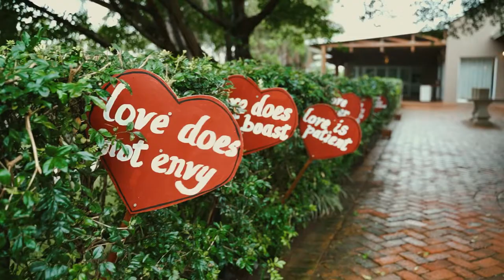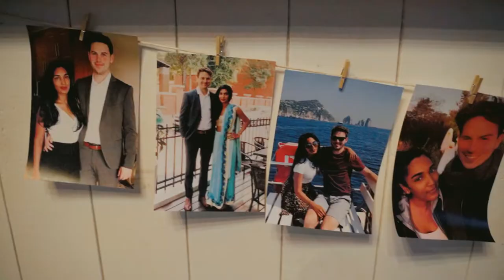Simon & Lynelle.mp4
Celebrating Simon and Lynelle wedding which took place at Maroupi